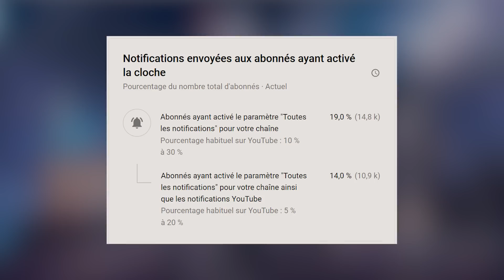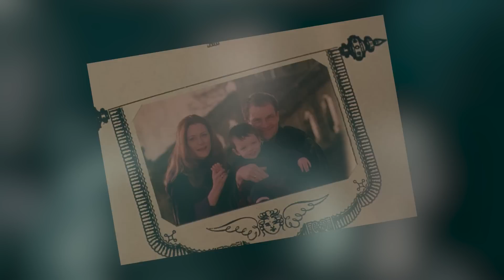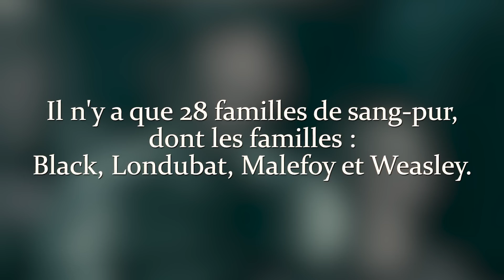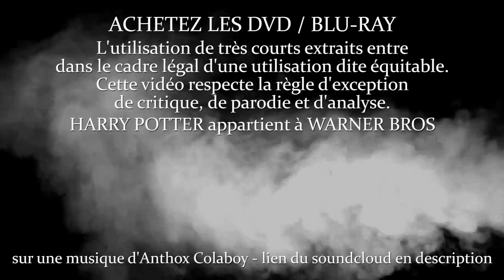NEVILLE LONDUBAT dans Harry Potter - L'ANALYSE de Personnage #49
Je suis prêt à me battre !
Bienvenue dans ce nouvel épisode de L'Analyse de Personnage consacré à Neville Londubat dans Harry Potter.

Nouveau Micro